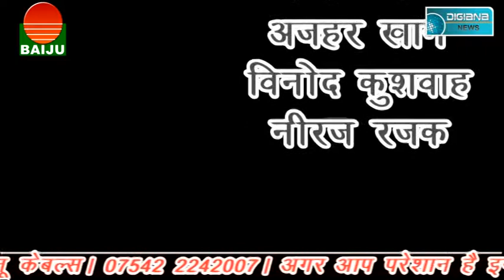फिर हुआ शमशान घोटाला........